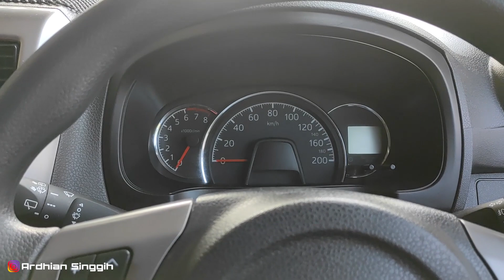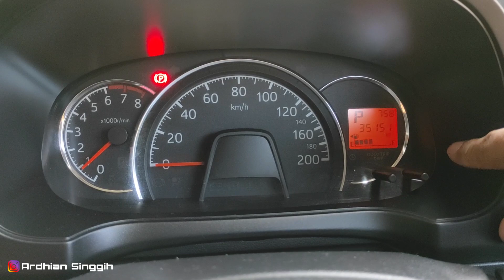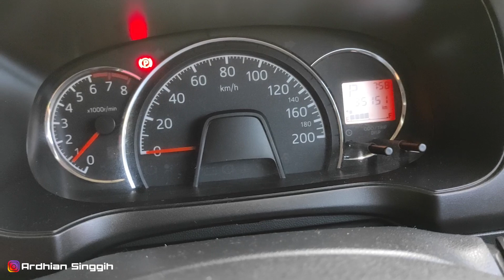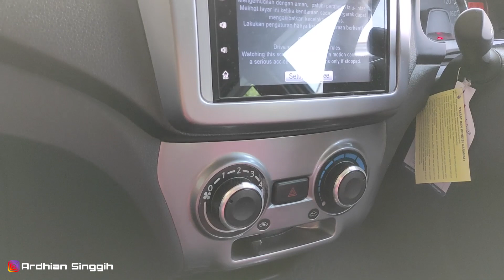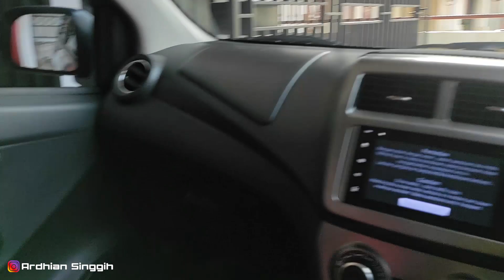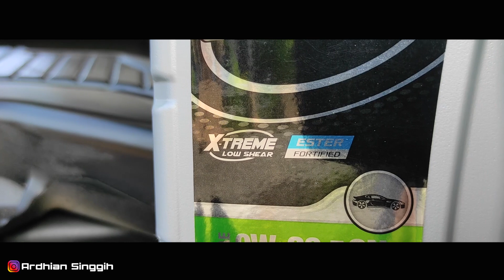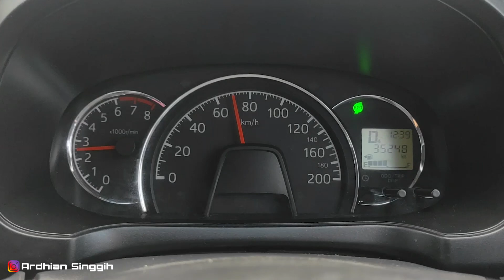Iritnya Kayak Motor. Review Daihatsu Ayla 1200 cc Matic R Deluxe 2017 dan Owning Experience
Video ini adalah review singkat dan pengalaman saya memakai mobil ini. Mobil ini saya beri nama Toyota Wigo Wannabe atau Toyota Agya dan Daihatsu Ayla versi Philipina. Apakah ini bisa dibilang LCGC Terbaik? Tonton videonya.

Camera :
- Xiaomi Redmi Note 9 Pro
- Brica BPro5 AE Mark II